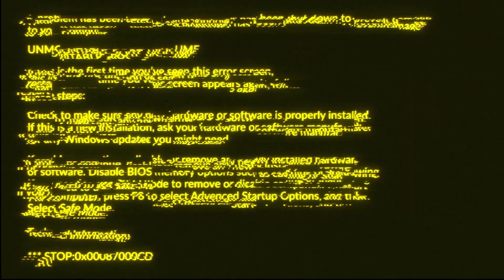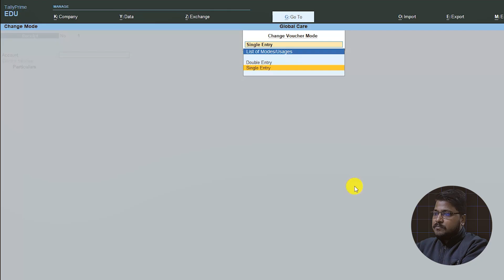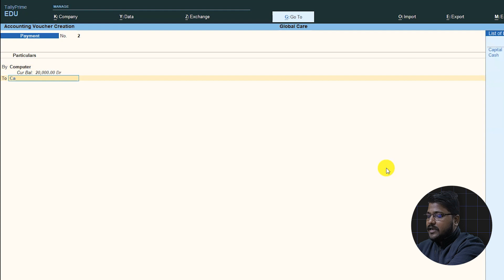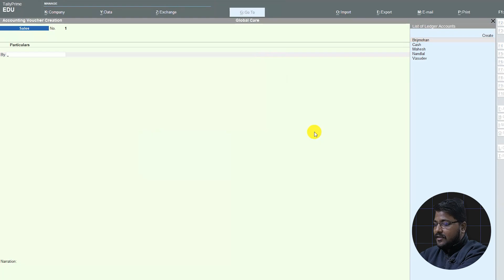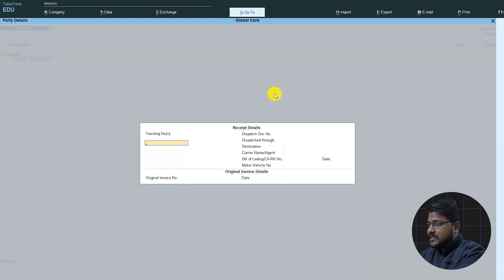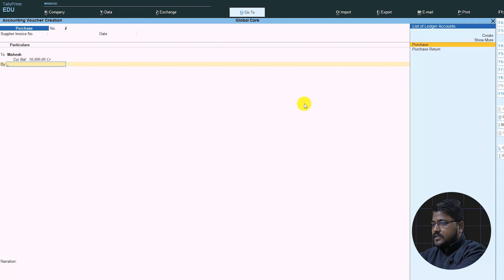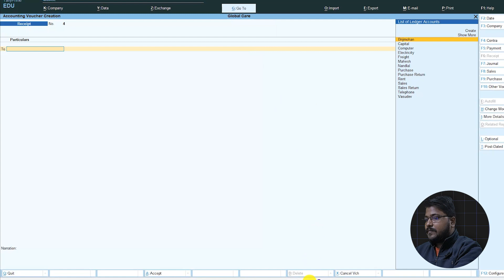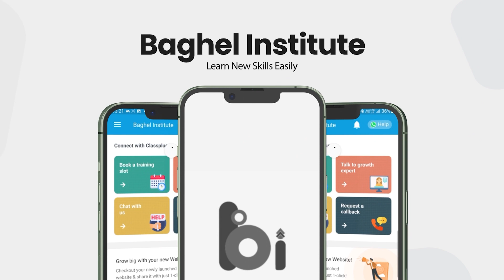Assignment for Multi Ledger Creation | Tally Prime Hindi tutorials | Miniature school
the contents of this video are = Assignment for Multi Ledger Creation | Tally Prime Hindi tutorials | Miniature school
In this section, we are going to see how to create multiple ledgers in Tally.

We are providing  - Tally Prime in Hindi -  full Course - Basic to Advance
computer classes of ccc, 'o' level, tally.